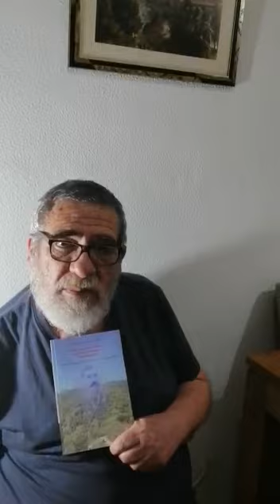José Barrientos nos recomienda su libro favorito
"Andrés González Robes, de buena conducta desaparecido" de Antonio Hurtado González